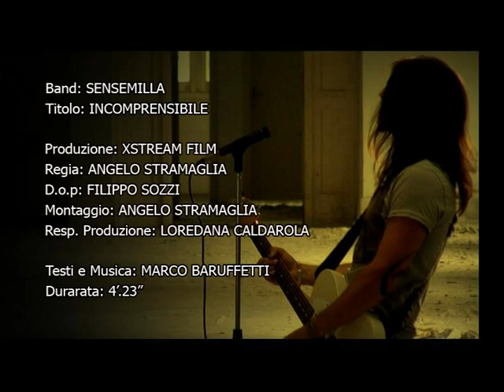Marco Baruffetti - Incomprensibile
Incomprensibile
Music&Lyrics by Marco Baruffetti

Video by Angelo Stramaglia - Starlight film factor

Marco Baruffetti - Vocal, guitar
Roberto De Angeli - Guitar
Simone Foschi - Bass
Matteo Zarcone - Drums